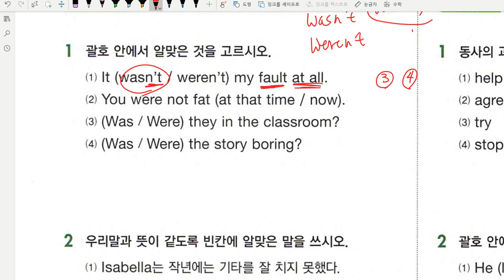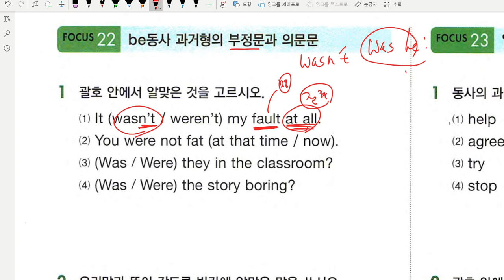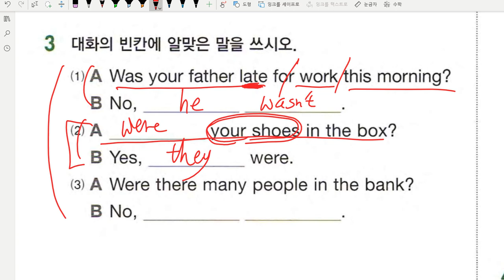중1 시제 2020 07 31 3부